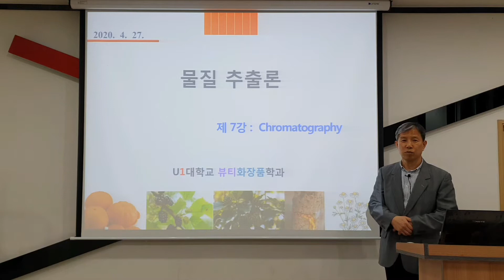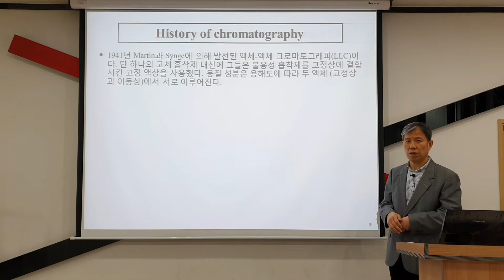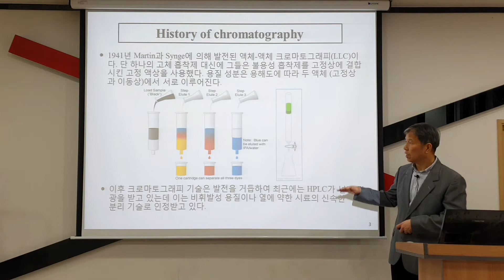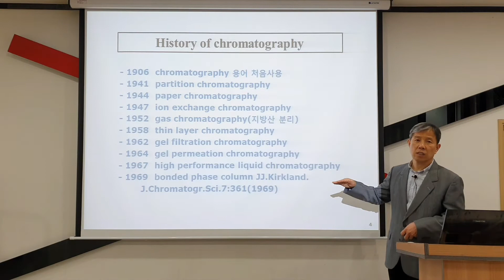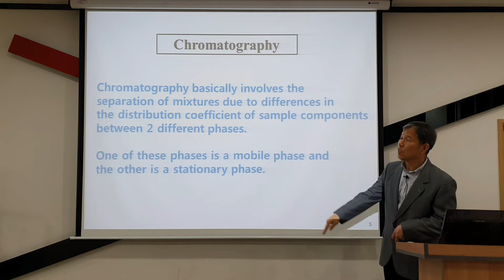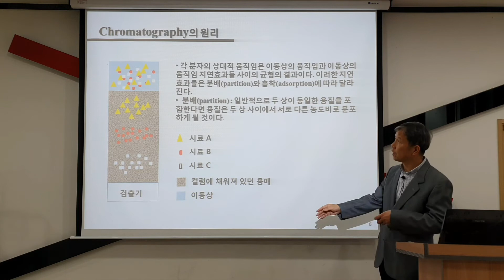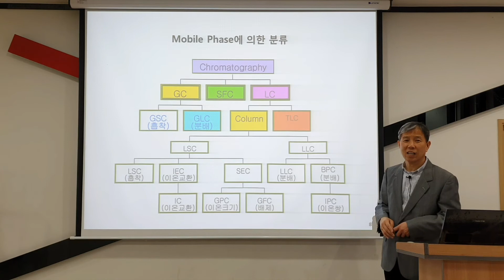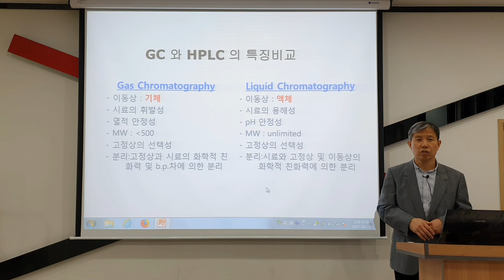물질추출론_7-1강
본 영상은 "물질추출론" 교과 내용의 7주차 강의 1차시에 대한 수업 내용으로  '크로마토그래피'의 정의와 개념 및 종류를 살펴보았으며, 이동상의 종류에 따른 기체크로마토그래피 및 액체크로마토그래피의 특성을 다룬 수업내용을 동영상으로  촬영한 것입니다.

아울러 '알람 설정'과 좋아요도 부탁드립니다 !!